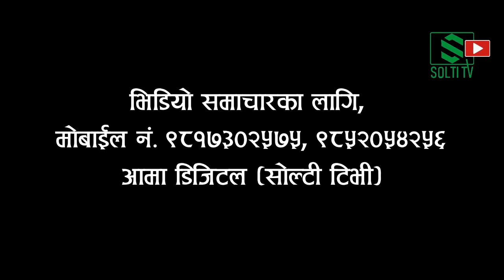Interview- "बत्ती बाल्ने, नाला साफ गर्ने काम उवासंघको होईन", Sudarshan Khadka को गफ ।। Solti TV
उद्योग वाणिज्य संघ तरहरा शाखाका नवनिर्वाचित अध्यक्ष सुदर्शन खड्कासँगको मोबाईल कुराकानी ।

Digital Branding:
"CHUIYA"
Maina Home,

Subsidiary:
N.G. Entertainment
MAINA HOME (Solti Market)
Nabin Village

Operation:
Subin Gurung

Producer:
Samsher Gurung.

Assistant:
Shambu Yadav

Chief Correspondent:
Dhruba Bhandari

Director/Executive Producer
Nabin Gurung (Solti)